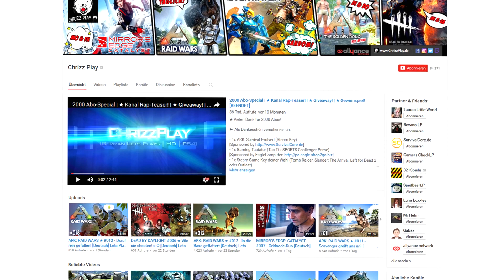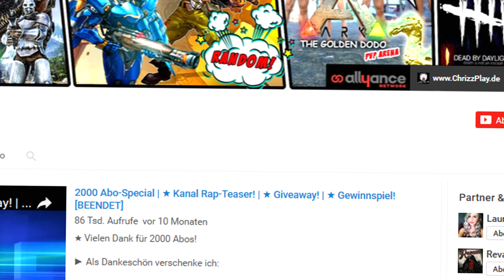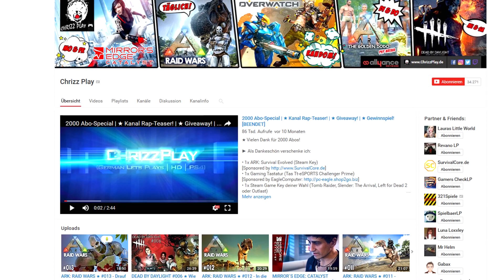MORGEN ARK: RAID WARS SESSION! | Platz für 2-3 neue Tribes mit Raidschutz!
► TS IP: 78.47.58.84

»» EQUIPMENT ««
► Studio Projects C1